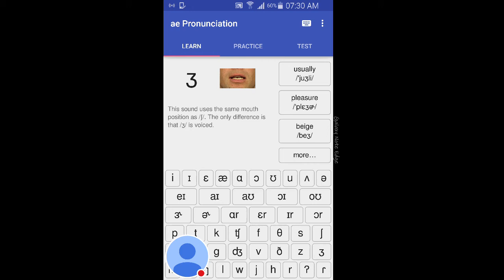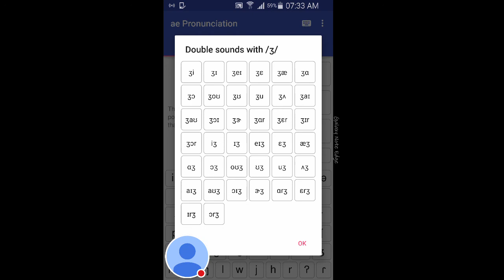Nhung - ae pronunciation - sg